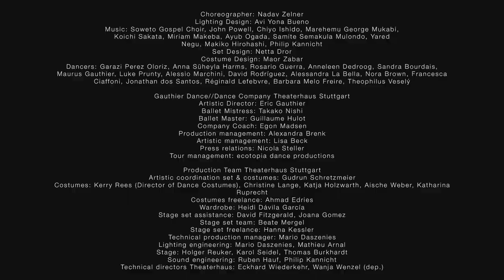Bullshit by Nadav zelner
For Gauthier dance company
ArtistIc director : Eric Gauthier